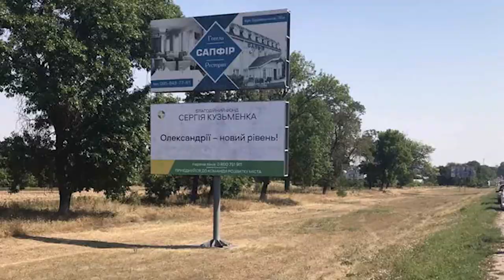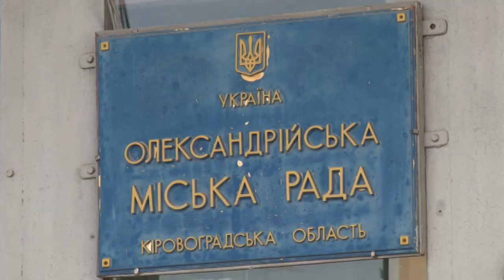В Олександрії розгорівся скандал через зовнішню рекламу благодійного фонду “Турбота”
В Олександрії розгорівся скандал через зовнішню рекламу благодійного фонду Турбота, засновником якого є екскерівник Кіровоградщини Сергій Кузьменко. У рамках інформаційної кампанії фонд сьогодні розміщував свої постери. Втім на заваді стали чиновники міськради та поліція. Намагалися заборонити. Перемовини представників фонду та рекламної агенції з правоохоронцями тривали кілька годин. За роз’ясненнями CBN звернулося до міської ради Олександрії з інформаційним запитом.